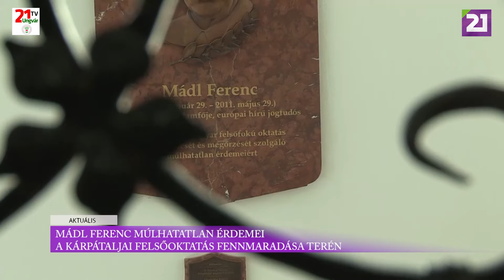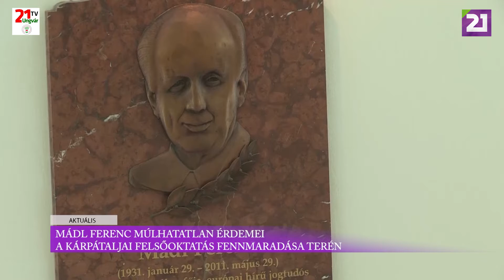TV21 UNGVÁR - Aktuális (2021.05.31.)01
Mádl Ferenc múlhatatlan érdemei a kárpátaljai felsőoktatás fennmaradása terén